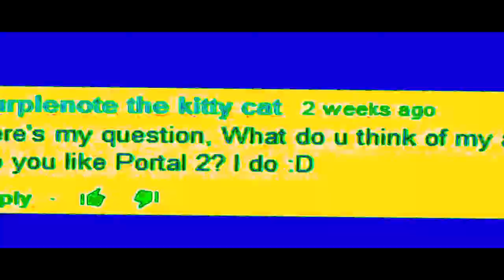THE EPICNESS OF THE PONY VIDEO MAKER INTERROGATION